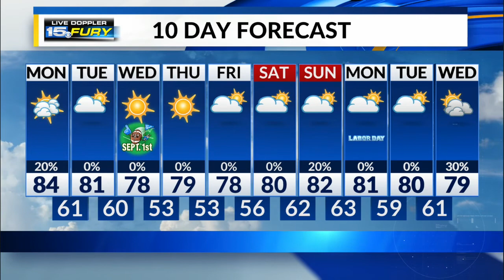Monday Morning Forecast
Temps begin to drop today